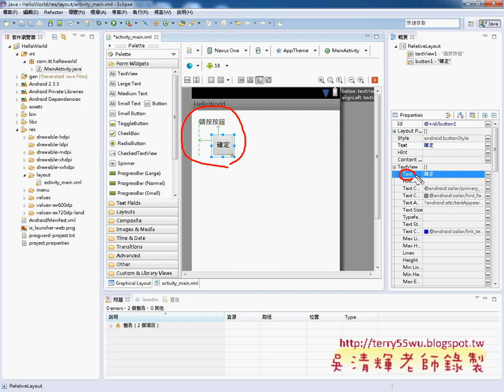03 更改屬性與程式撰寫說明JAVA物件導向設計 吳老師)11